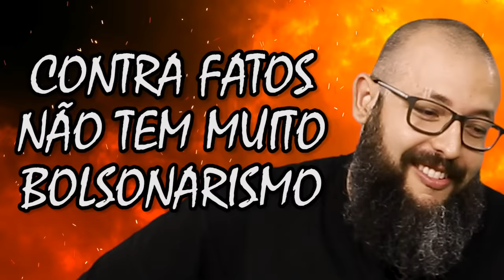REACT - PIORES CANDIDATOS feat. CAUE MOURA